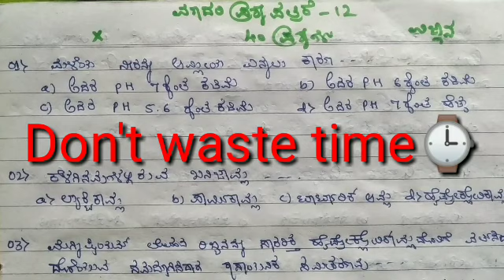ವಾರ್ಷಿಕ ಪರೀಕ್ಷೆ ಬರೆಯುವ ವಿದ್ಯಾರ್ಥಿಗಳು ತಿಳಿಯಲೇಬೇಕಾದ ಪ್ರಶ್ನೆಗಳು.🤔🤔🤔🤔🤔👍👍👍/SSLC - ವಿಜ್ಞಾನ 40 ಪ್ರಶ್ನೆಗಳು.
ಮುಂದಿನ ವಿಡಿಯೋದಲ್ಲಿ ವಿದ್ಯುಚ್ಛಕ್ತಿ ಘಟಕದಿಂದ ಸಮಸ್ಯೆಗಳನ್ನು ನೋಡೋಣ question 8) ಪ್ರಶ್ನೆ ಪ್ರವಹಿಸುವುದು ಆಗಬೇಕು